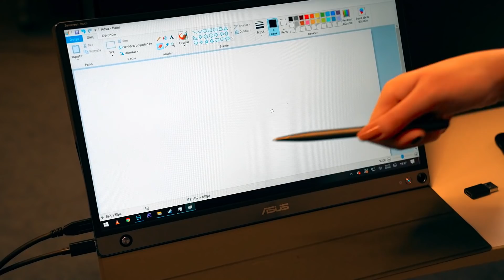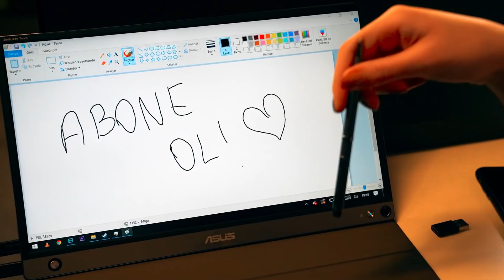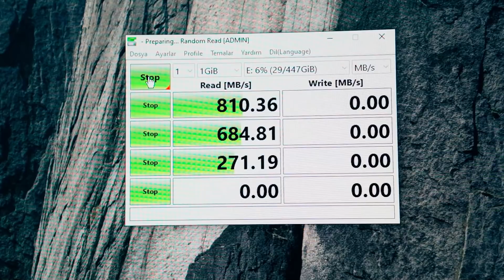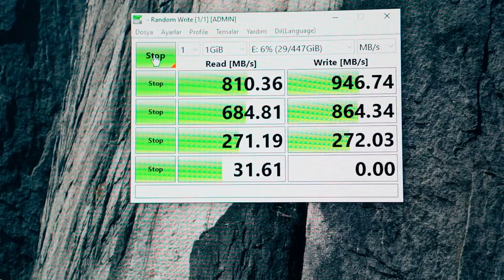ASUS EVDE YILBAŞINI GÜZELLEŞTİREN KUTU GÖNDERDİ!!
Selamlar çukulatalı kurabiyelerimm...
ASUS bana devasa bir kutu gönderdi. İçinde neler olduğuna gelin beraber bakalım!! Çok güzel eşyalarla dolu kutunun açılımında umarım eğlenmişsinizdir.